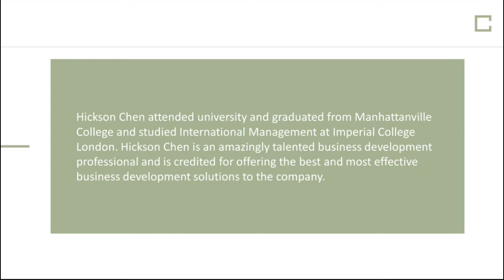Hickson Chen - Finance Advisor From Los Angeles, California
Hickson Chen was born in Brazil and later immigrated with my parents to the United States. He is known for his incredibly productive business development policies and logical reasoning. Hickson Chen attended university and graduated from Manhattanville College and studied International Management at Imperial College London.